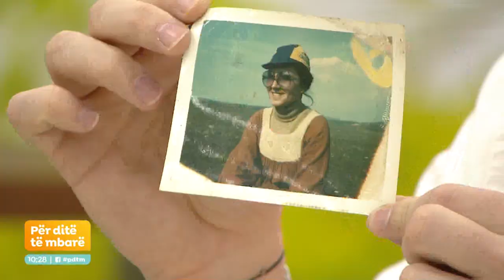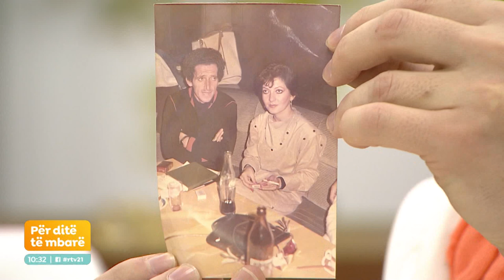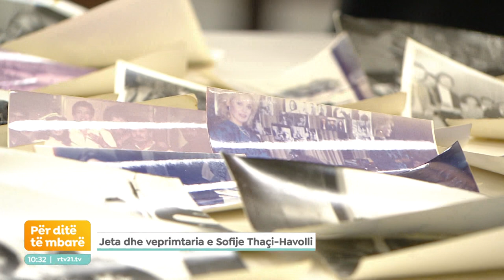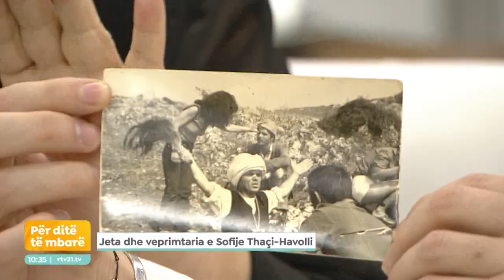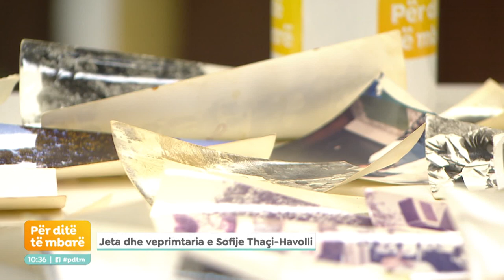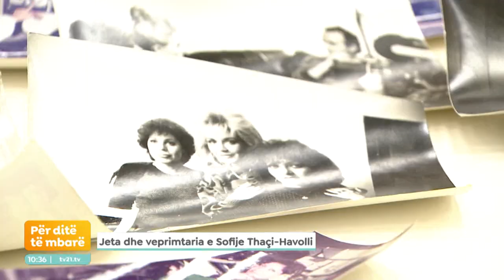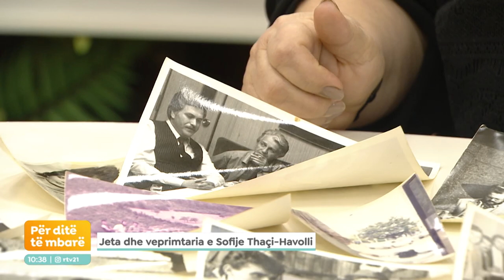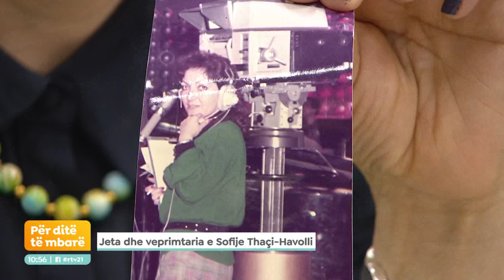Jeta dhe veprimtaria e Sofie Thaçi-Havolli - Për ditë të mbarë 15.02.2022